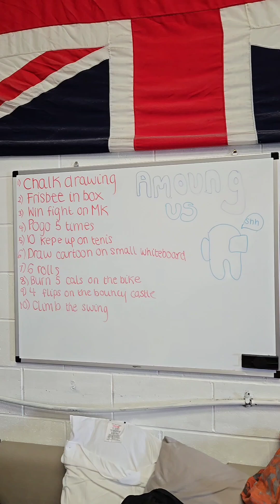Rascals Children's Pro Wrestling Academy play Amoung us GAME 1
Fun Video from our Children playing amoung us in real life.
We had to adapt the rules etc due to the size of the building and ages of the players

We had fun, hope you enjoy 💙💛